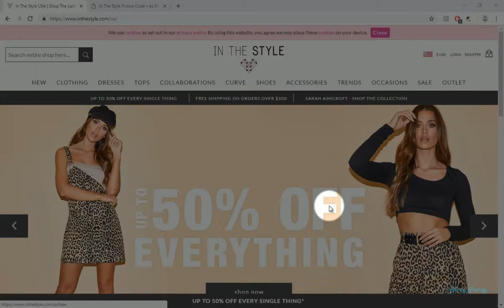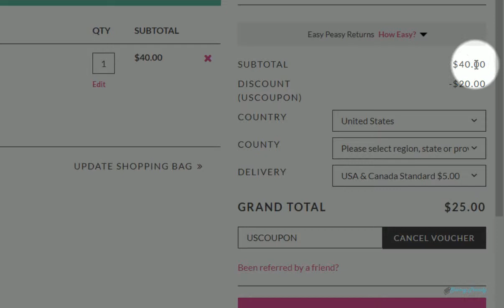Verified ✅ In The Style Discount Code 2018 | Take 80% Off Coupon Codes With SavingTrendy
In this video We are showing you how to apply promo codes at Inthestyle.com.

In The Style Discount Code
in the style coupons
in the style discount code student
in the style discount code delivery
in the style discount code 20
in the style discount code josh
in the style discount code 2018
in the style discount codes
in the style discount codes 2018
in the style discount code 50
in the style discount code next day delivery
in the style discount vouchers
in the style coupon codes
in the style coupon
in the style uk coupon code
in the style coupon code
in the style promo code
in the style promo
in style promotions
in the style promo codes
in the style promo codes 2018
in the style returns
in the style reviews
in the style promotion code
in the style voucher code
in the style voucher code not working
in the style gift voucher
in the style app voucher code
in the style vouchers